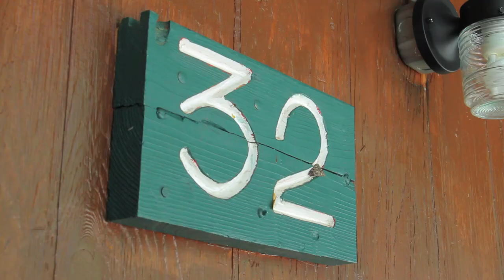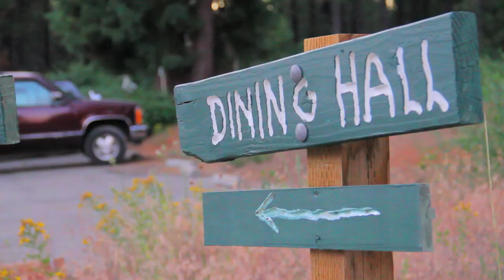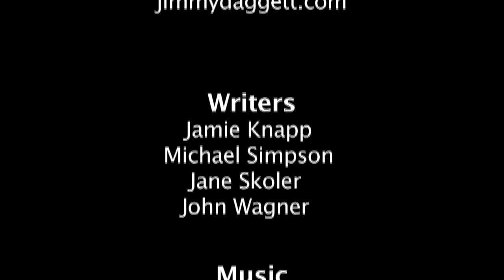CCMC - A Quick Tour of Camp